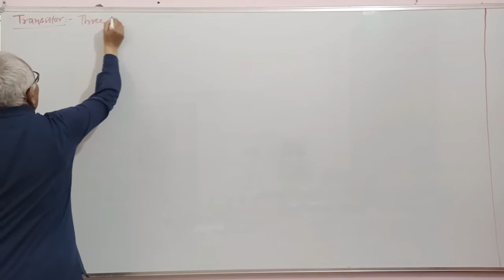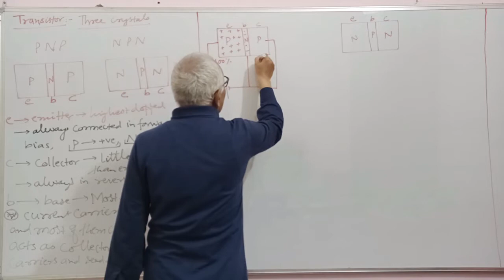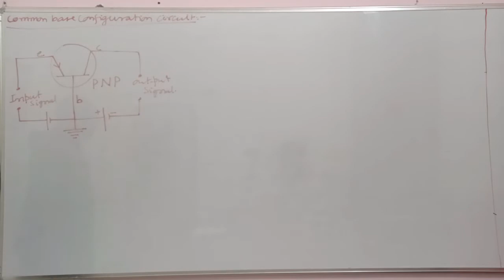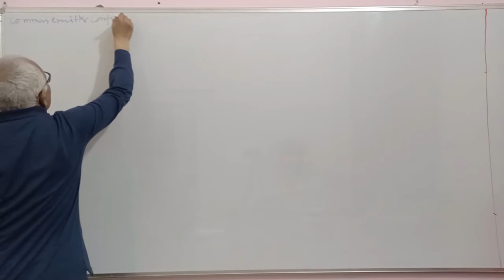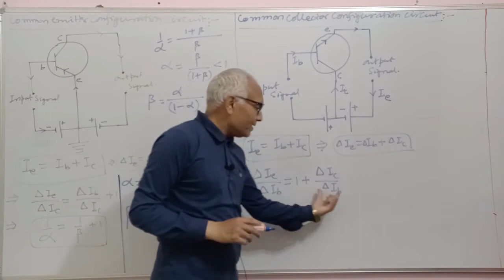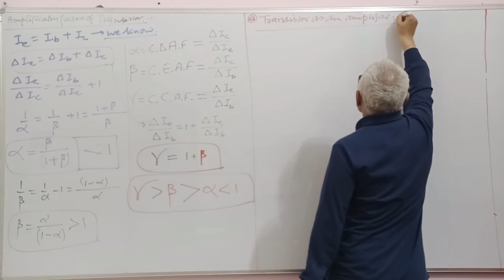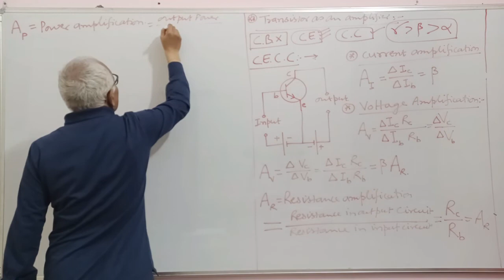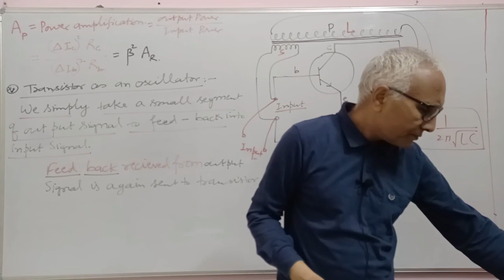Semiconductor Lecture 6